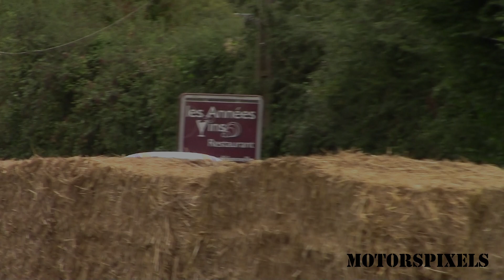Best Of Porsche HD - Sound & Rally Action [Motorspixels]